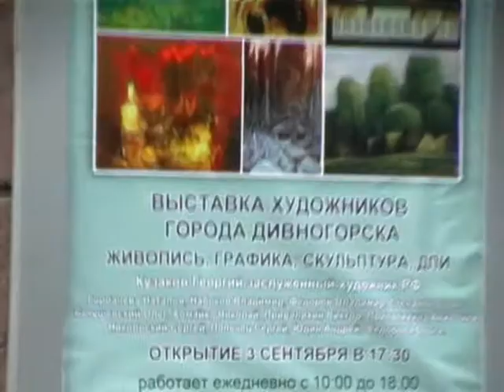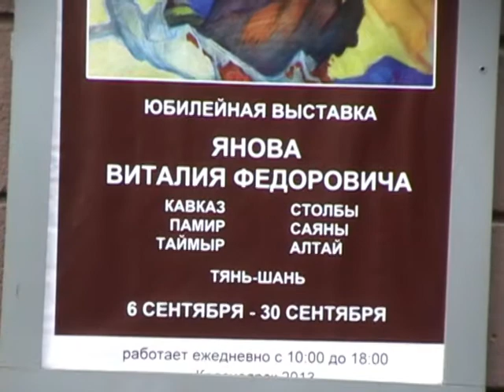Скоро выставка 30 августа 2013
3 сентября 2013 г. в 17.30
в зале Красноярского Союза художников по адресу пр. Мира, 56
(остановки «Дом быта», «Главпочтамт»). Выставка открыта для посещения
с 10.00 до 18.00 ежедневно кроме понедельника. ДИВНОГОРСКИЕ ХУДОЖНИКИ.